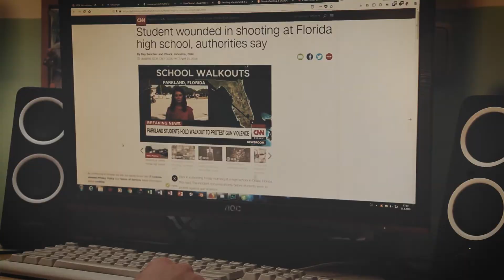Zastávka: Vrah kupuje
Ukázka z navždy nedokončeného seriálu Zastávka